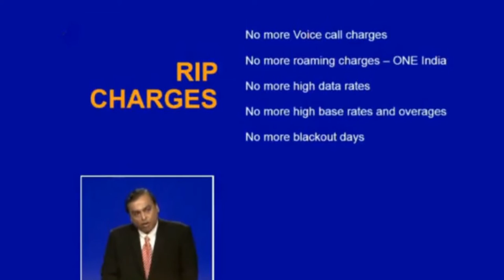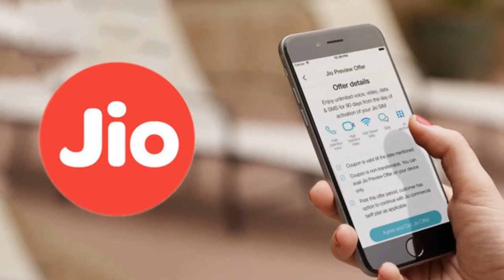Who benefits the most from Jio? | Reliance Jio free data makes big contribution to Facebook revenue